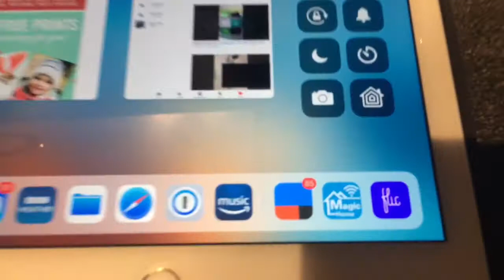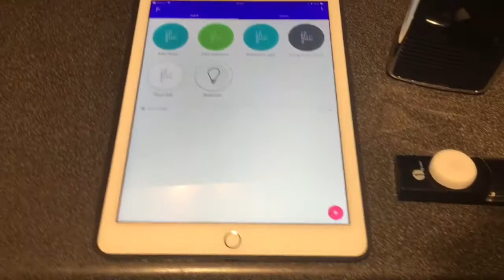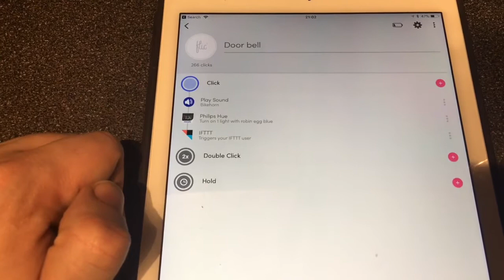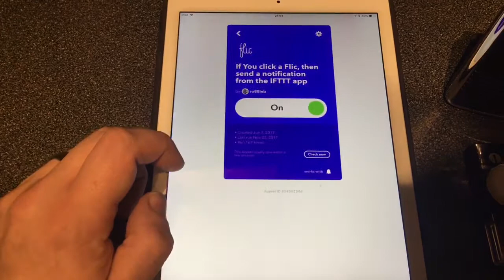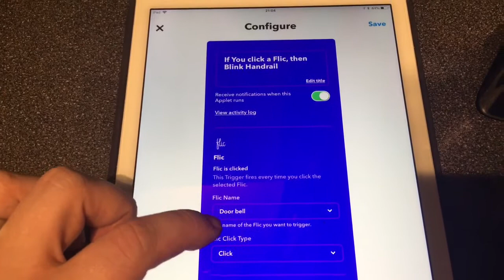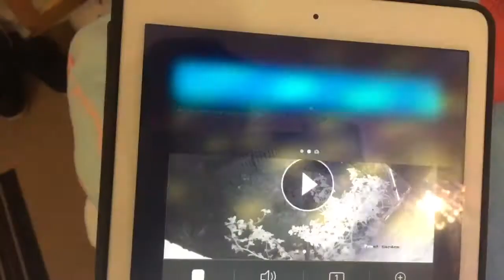How to make your own smart doorbell with Flic and Philips hue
Just a quick video how to make a smart doorbell using things I already own.